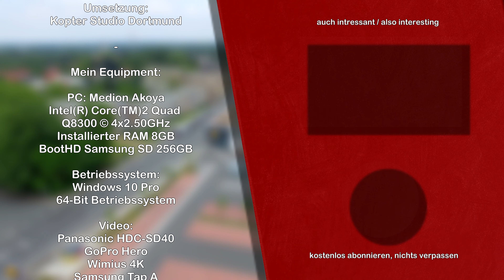Dortmund Kirchlinde • Lidl lohnt sich • Zeche Zollern 1/3 Corontäne 2020/6 • von oben • Dji • 4K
Seid mir gegrüßt heute fliege ich an der ehemaligen Zeche Zollern 1/3 in Dortmund Kirchlinde. Jedes Jahr findet hier die Kirchlinder Woche Statt. Besonders beliebt ist es mit dem Krankenhausbett den Bärenbruch hinunter zu rennen und dabei einen Eimer Wasser sicher ins Ziel zu bringen. Auf diesem Gelände entstand 2019 ein super moderner Lidl der mit seiner Größe und Sauberkeit beeindruckt. Lidl zählt mit seinen 3.193 Geschäften zu den erfolgreichsten Unternehmen des deutschen Lebensmittelhandels. Die Discounter-Kette Lidl beziffert sich auf dem nationalen Markt, mit einem Umsatz auf rund 25 Milliarden Euro. Die Discounter-Kette Lidl beschäftigt rund 178.700 Personen in Deutschland.
Die Zeche Zollern ist ein stillgelegtes Steinkohlebergwerk im Nordwesten der Stadt Dortmund, im Stadtteil Bövinghausen. Es besteht aus zwei Schachtanlagen, die unter Tage zusammenhingen: Die Schachtanlage I/III in Kirchlinde und die Schachtanlage II/IV in Bövinghausen.
Quelle: Wikipedia
Ihr wollt meinen Kanal unterstützen, dann bestellt über meine Affiliate-Link bei Amazone, ihr habt keinen Nachteil und bezahlt genau das selbe, ganz im Gegenteil, denn die Suche entfällt, und ich bekomme dafür eine kleine Provision von Amazon.
TIMECODE
00:00 Vorspann Corontäne 2020
00:13 Film über Kirchlinde alte Halle
02:52 Informationen und weitere Film Tipps
Meine Hardware:
Mein Headset:
Wireless Lavalier Mikrofon:
Smartphone Gimbal SmoothQ:
AGPtHEK Video Capture Device 1080p
Speedlink Competition Pro USB
KOKA Exclusive Edition Joystick
Retro-Gaming Games PC / MAC
The C64 Maxi - der C64 Maxi
Logitech MK235
Kabelloses Tastatur-Maus-Set
Amazon Wunschliste:
Weitere interessante Videos:
Upload Plan:
jeden Sonntags ein Video.
Eventuell mittwochs Bonus Video.
Eventuell freitags Bonus Video.
Video sofern vorhanden.
Impressum:
Uwe Osterkamp
Kopter Studio Dortmund